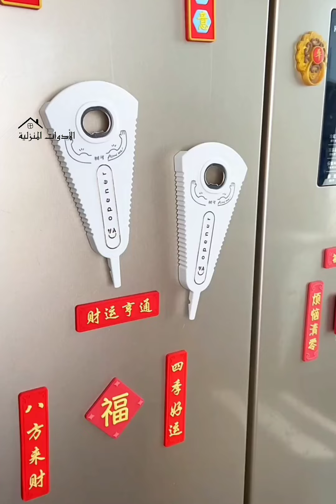New Gadgets💥 Smart Appliances,أدوات أجهزة وأفكار منزلية مذهلة 😍kitchen tool/Utensils For Every Home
أدوات وأجهزة مفيدة المطبخ أدوات مطبخ رائعة ومبتكرة اختراعات للمنزل ادوات افكار وحيل ذكيه مخترعات مخترعات مکیاج بيت ختراعات اختراعاتا اختراعات ختراعات في المنزل أدوات جديدة
منظمات الحمام
منظمات المطبخ